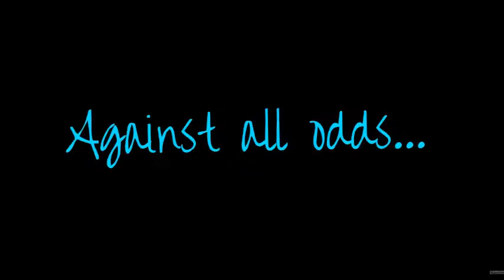Stop Saying Hi Guys- Vlog 35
Today the kids went to swim practice. Grandmom came and took Julia to work than stayed at the pool with the kids. After the pool the kidS ate dinner and enjoyed some time with dad and aidan. While mom and Alyssa picked Julia up from work than went to the pet store and visited neighbors with some foster puppies.